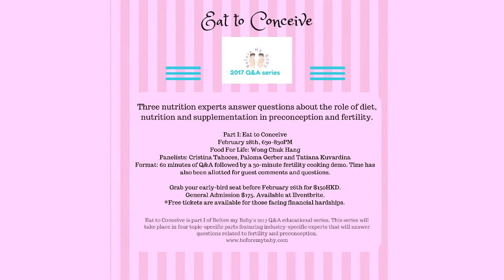Before My Baby Eat To Conceive Preview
A snapshot of the Before My Baby Eat to Conceive Event. Featuring Nutrition Experts Cristina Tahoces, Paloma Gerber and Tatiana Kuvardina.